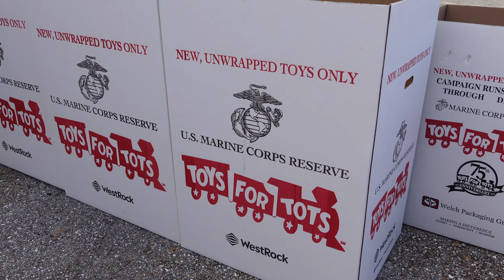Palm Beach HOG Chapter.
I'm American Made shirt
Original OMG MOTO
Ricky Baby shirt

🚨 Indie Ridge Motorcycle gear.

🚨 Use Strike Hold code: OMG10
🚨 Motorcycle  rental link:
Riders Share--
🚨 MY VLOGGING GEAR: 📸 🎤
SENA 50R
SONY ZV-1 VLOG CAMERA
CARDO PACKTALK SLIM
GoPro HERO 7 Black
SanDisk 128GB Extreme MicroSDXC
Purple Panda Lavalier Lapel Microphone Kit
YOLOTEK GoPro holder
GoPro Pro 3.5mm Mic Adapter (HERO7 Black/6/5
Rode (Video micro)
GoPro Battery Charger
Sony ICD-PX370

🚨 My Riding gear:
Shoei RF-SR
SHOEI RF 1200
Dainese Street Rocker D-WP Shoes
Speed and Strength Critical Mass Jeans
🚨 On my Harley:
TRUCKMALL LED.
POSIKO Motorcycle Phone Mount
Lepera bare-bones solo seat
Ciro 50000 Smartphone/GPS Holder (With Charger)
Ciro 3D Perch Mount
Arlen Ness Big Sucker
Extreme Max 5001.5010 Motorcycle Wheel Chock
Etenwolf T300